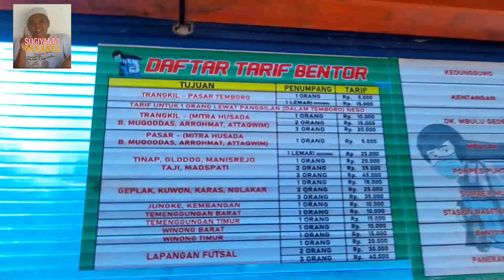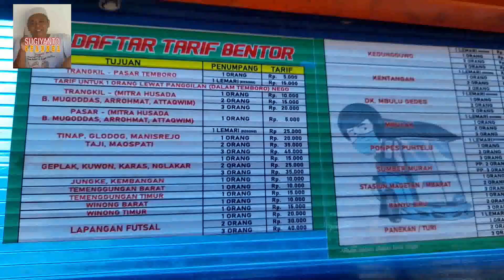PENGAJIAN || KE PONPES SUNAN KALIJOGO, KEDUNGGUWO CABANG AL FATAH TEMBORO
Sugiyanto Channel, konten berisi kegiatan keagamaan, pengajian islam, suasana islam.

Semoga bermanfaat